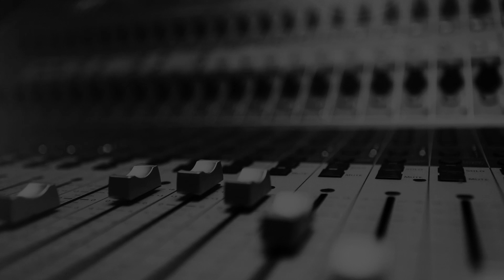Wat is er vanavond (zondag 13 oktober 2024) op tv?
Vanavond op tv: Linda's Miljoenenjacht is op tv! Niet te missen, de spectaculairste show van Nederland, op SBS6. Ook Expeditie Robinson wordt uitgezonden, op RTL4. RTL5 zendt wat herhalingen uit. NET5 zendt de film Harry Potter en de Geheime Kamer / The Chambre of Secrets uit. Veronica brengt de gloednieuwe serie Criminal Minds Evolution. Huub Stapel maakt de reis van de gebroeders de Witt op NPO2 en Hélène Hendriks is er natuurlijk weer met De Oranjezondag. NPO1 brengt Yvon Jaspers met het Boer zoekt Vrouw spinof programma Onze Boerderij. Daarna komen ze met de zangwedstrijd Aria.

Ben je op zoek naar de leukste programma's, films en series die je vandaag niet mag missen? Dan ben je op de juiste plek! In deze video nemen we je mee door het volledige tv-aanbod van vandaag en geven we je de beste tips voor een avond vol entertainment.

🔍 Wat kun je verwachten in deze video?

De hoogtepunten van vandaag op de grote Nederlandse zenders zoals NPO 1, RTL 4, SBS6, Veronica, Net5, en meer!
Welke topfilms en spannende series je absoluut moet zien.

✨ De must-see programma's van vandaag:

Primetime hits: Ontdek welke dramaseries, realityshows en talentenjachten vanavond om 20:30 uur de meeste kijkers trekken.
Filmavond: Wil je lekker onderuit met een film? Bekijk welke blockbusters en klassiekers vanavond worden uitgezonden op je favoriete filmzender.

📅 Waarom deze TV Gids volgen? Wij helpen je met het maken van de beste keuze zodat je geen moment verliest aan zappen. Of je nu op zoek bent naar wat je vanavond wilt kijken of je hele dag al wilt plannen – deze video biedt je een compleet overzicht van alle tv-programma's op de Nederlandse zenders voor vanavond.

🕖 We geven je ook handige tips zoals:

Hoe laat je favoriete programma’s beginnen.
Op welke kanalen ze te vinden zijn.

📱 Mis geen enkel moment! Zo ben je altijd op de hoogte van wat er op de buis is en hoef je niets te missen. Vergeet niet de video te liken en te delen met vrienden en familie, zodat iedereen vandaag weet wat er op tv is!

🎉 Laat ons weten in de comments: Wat ga jij vandaag kijken? Heb je tips voor andere kijkers of wil je meer weten over een bepaald programma? Laat het ons weten! Wij lezen elke reactie.